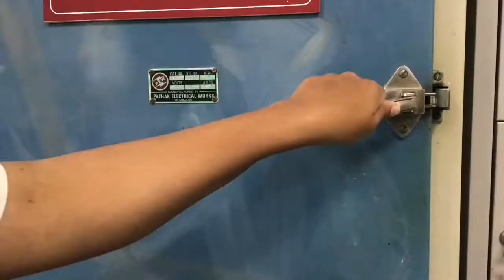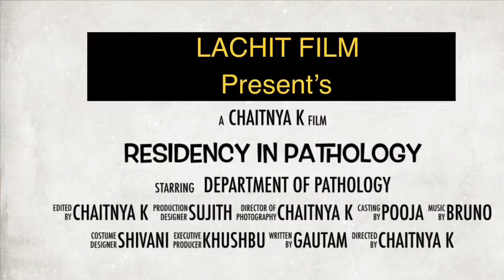Trailer-Residency In Pathology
it's always a query from many of a students how's residency in pathology ???
What exactly you do ???
so here is answer i m trying to give through my department residency programme.
stay tune to video .